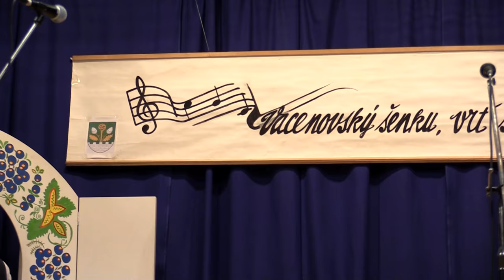VACENOVICE-XIV.PŘEDFAŠAŇKOVÉ SETKÁNÍ MUŽSKÝCH SBORŮ: MS Folklorní studium Buchlovice